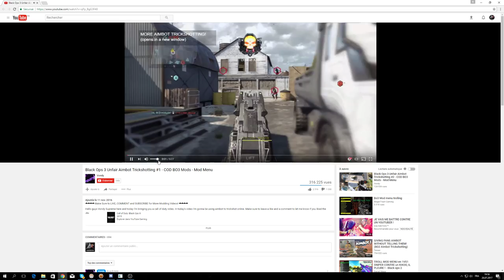WTF! LE PIRE HACKEUR DE BLACK OPS 3 SE FAIT VICTIMISER!! (AIMBOT/ HACK/WALLHACK)